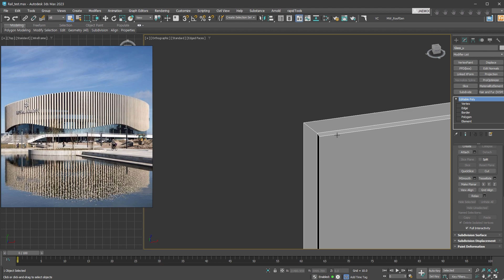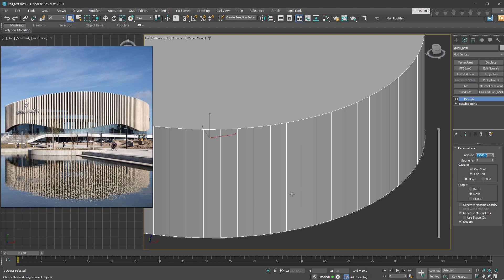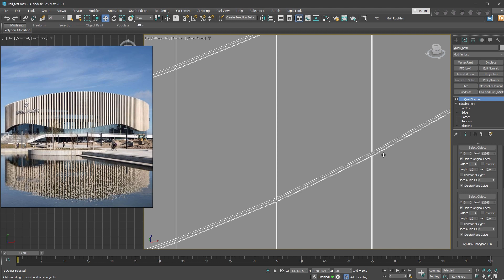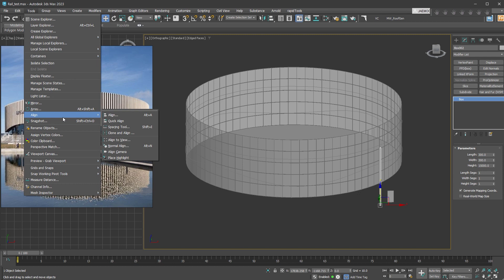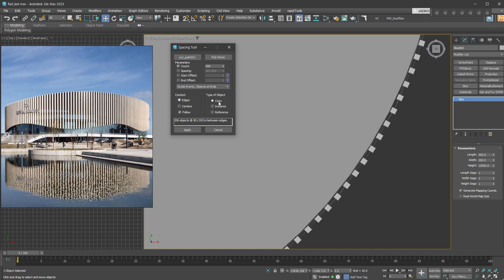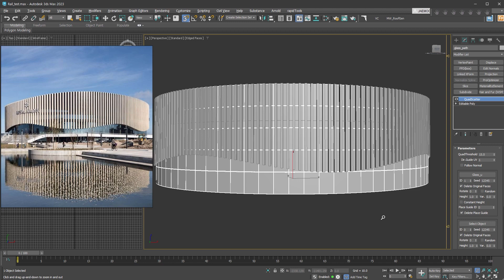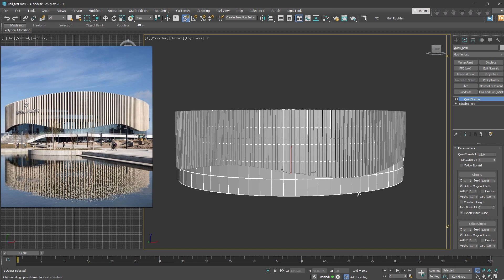[더 재미있는 Modeling S1]기본 기능과 무료 MCG, Plugin으로 건축 모델링 접근하기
앞서 올렸던 Railclone을 이용한 건축 모델링 접근의 다른 접근 방법입니다.
이번 영상에서는 3ds max의 기본 명령들과 무료 MCG, 무료 Plugin을 활용한 접근을 설명해요!!

Railclone의 사용자가 많이 없기 때문에 기본 기능으로 접근하는 것도 보시면 두 영상을 비교할 수 있어서 도움이 되실거예요.

모델링 방법은 더 많으니까! 참고해서 보세요!!

*강의에 사용한 Glue Plugin (가입 후 받을 수 있어요)